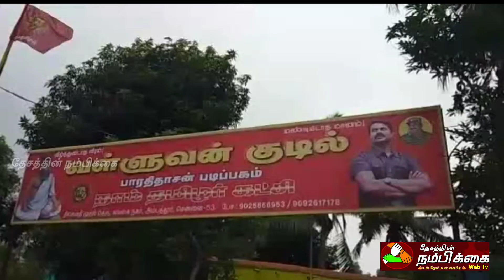தேர்தலுக்கு பயந்து பாஜக அரசு ஜி.எஸ்.டி வரியை குறைத்தது. சீமான்!!